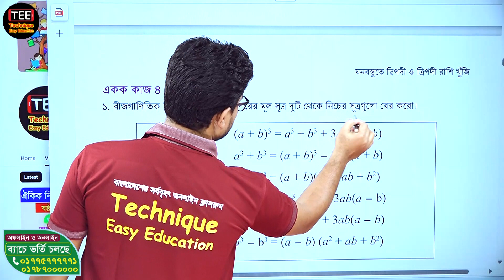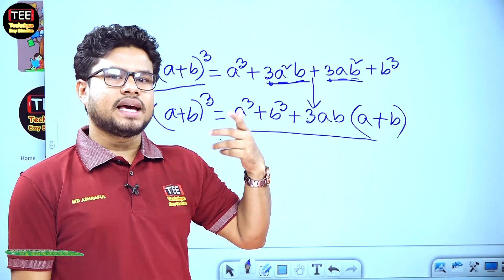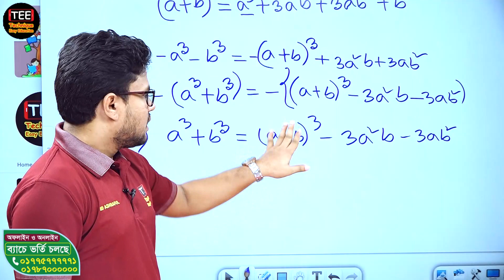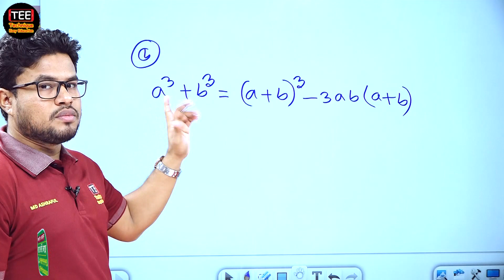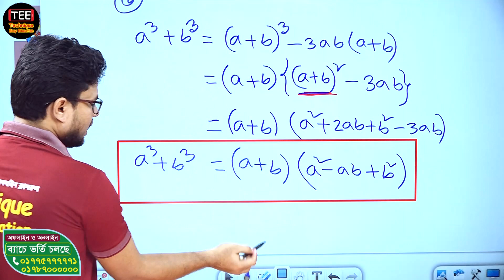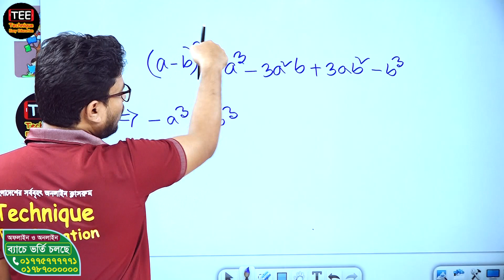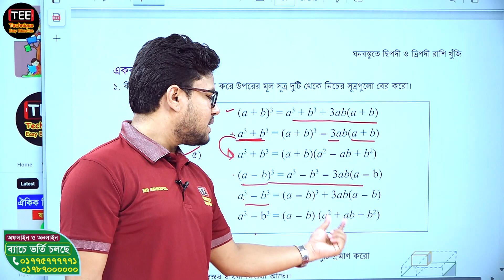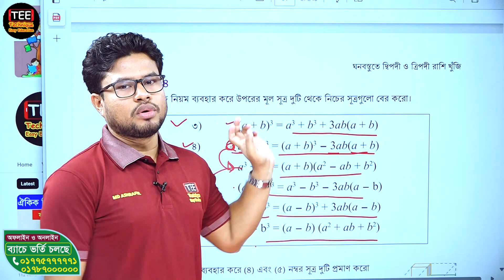ঘনবস্তুতে দ্বিপদী ও ত্রিপদী রাশি খুঁজি । অধ্যায় ৩। পর্ব ৮ । অষ্টম শ্রেণি গণিত। নতুন কারিকুলাম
৮ম শ্রেণি গণিত
নতুন কারিকুলাম ২০২৪
৮ম শ্রেণি গণিত। নতুন কারিকুলাম ২০২৪
অধ্যায় ৩। ঘনবস্তুতে দ্বিপদী ও ত্রিপদী রাশি খুঁজি। পর্ব-৮
New Curriculum Class 8 Math 2024 Chapter-3 Part-8
অষ্টম শ্রেণির নতুন গণিত বই ২০২৪